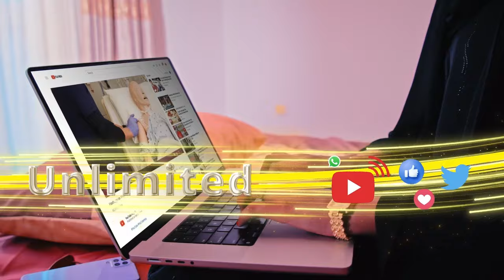Tilmaamaha Diinta: waraysi dhexmaray dadka naarta iyo dadka jannada